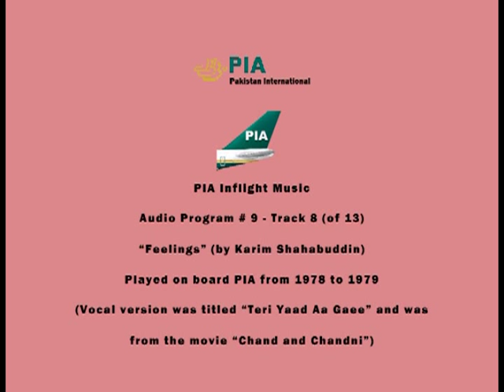PIA Pakistani Inflight Music (09.08) - Feelings (by Karim Shahabuddin) - Instrumental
PIA Inflight Music Audio Program # 9 (Track 8 of 13) - "Feelings" by Karim Shahabuddin. Played on board PIA during 1978-79.